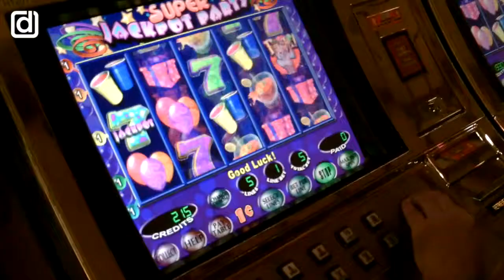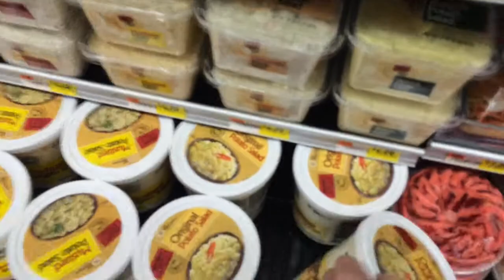St George, Utah - American Adventure 2014 (Day 2)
dacaryTV - vlogging our holiday

On day 2 we do some shopping and discover a park in St George with amazing sandstone cliffs.

** What would you like us to talk about? What would you like us to do?